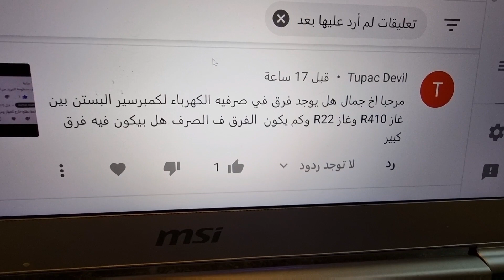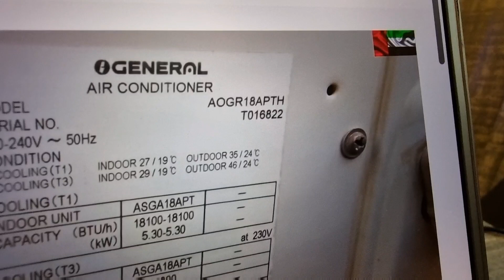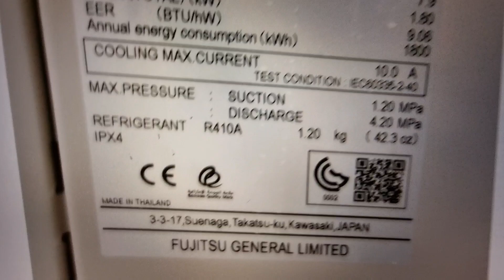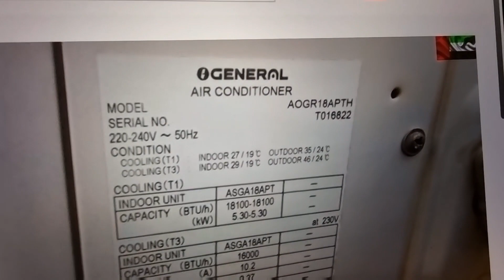فرق صرفية الكهرباء وسعة التبريد بين وحدتين تكييف غاز 22 و 410